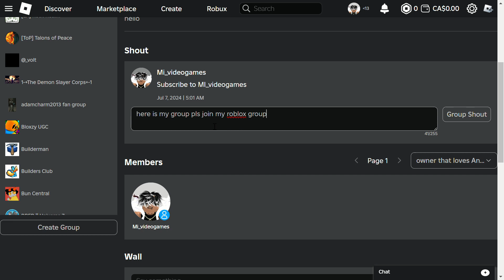This is my roblox group pls join it!